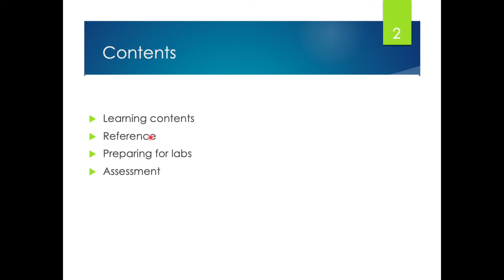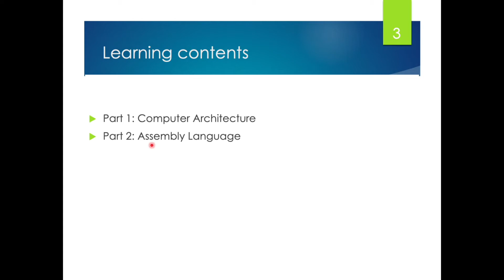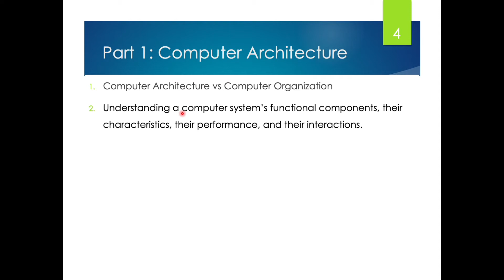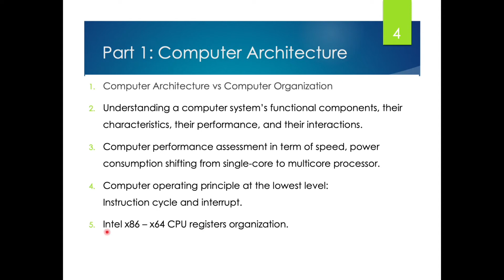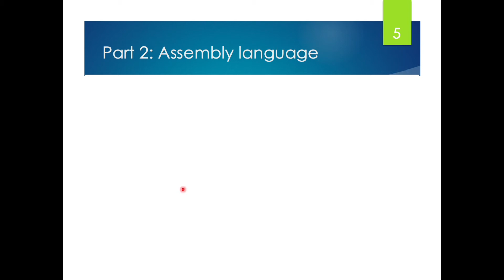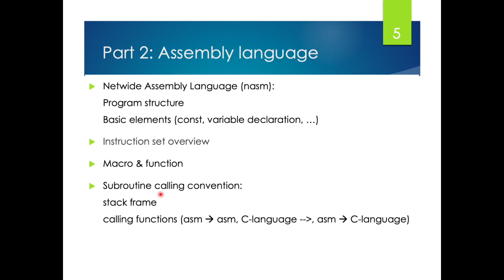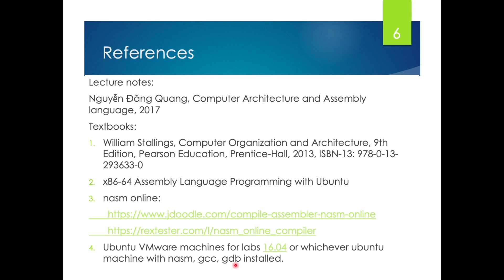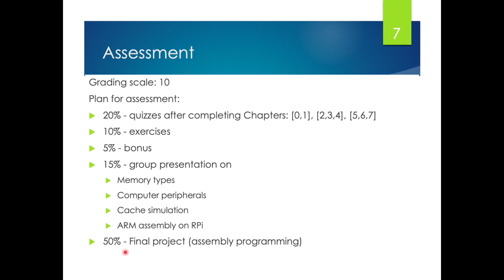Kiến trúc máy tính & hợp ngữ - giới thiệu môn học